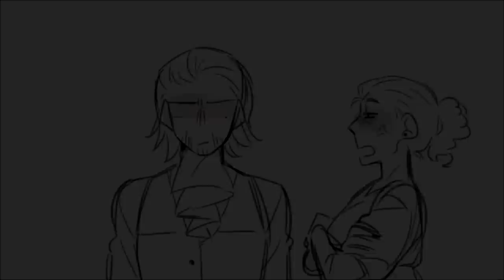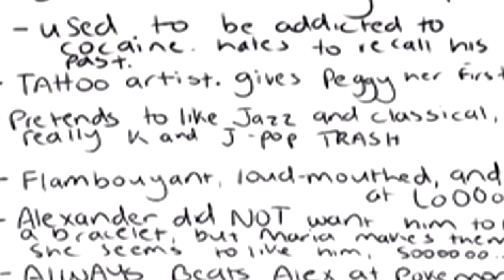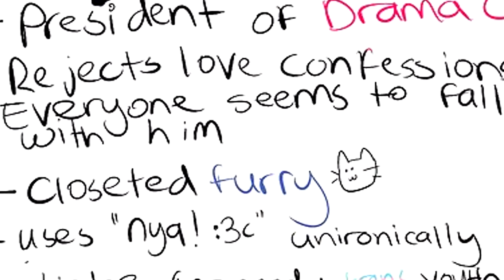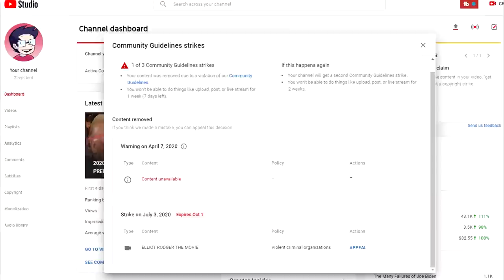The Horrible World of Hamilton OC's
This video was supposed to come out on the 4th of July so just close your eyes and pretend it's Independence Day!

Hamilton - The Schuyler Sisters

Hamilton - Satisfied

Hamilton - What'd I Miss

Hamilton - The Room Where It Happens

Hamilton - Alexander Hamilton

King of the Hill - Main Theme

Hamilton - My Shot (8 Bit Instrumental Cover)

In dedication to Hamilton and Lin Manuel Miranda's fanfictions of founding fathers and AU's.